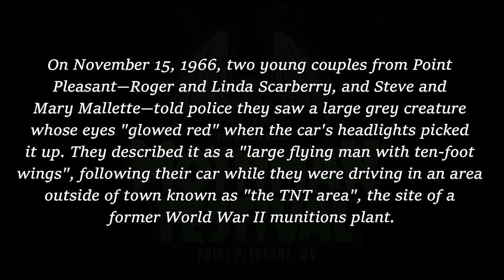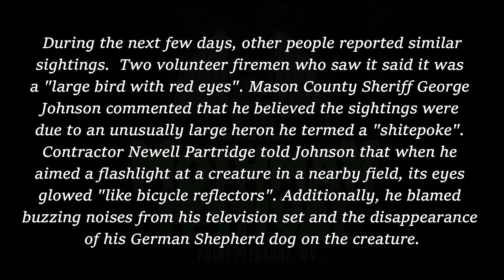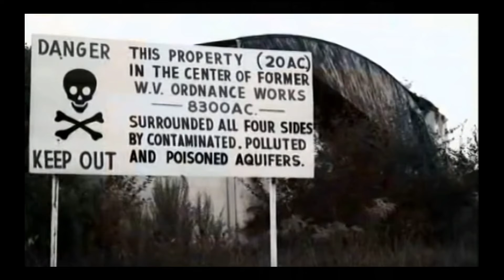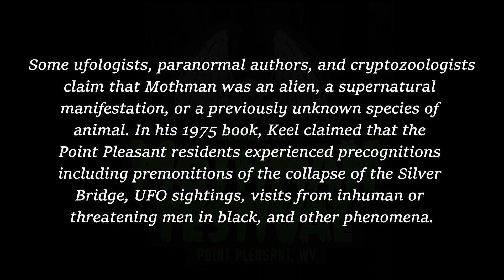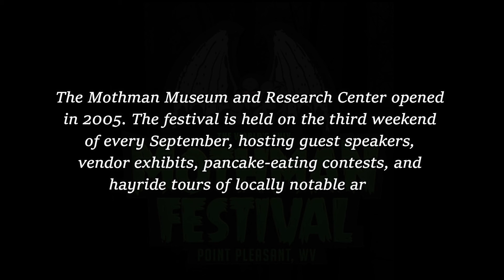MOTHMAN -- POINT PLEASANT, WEST VIRGINIA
Mothman is a large creature thought to inhabit the TNT area located just outside of Point Pleasant, West Virginia. This winged creature first appeared on November 12, 1966 in front of five men who were digging a grave in Clendenin, West Virginia (approximately 1 hour and 20 minutes away from Point Pleasant).